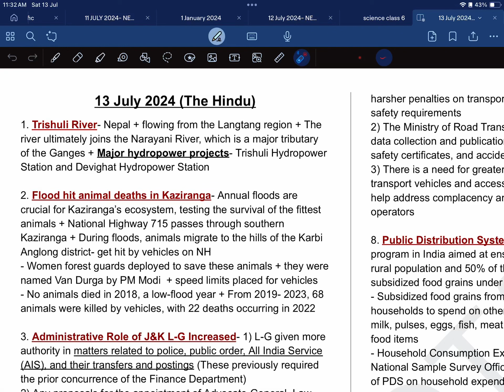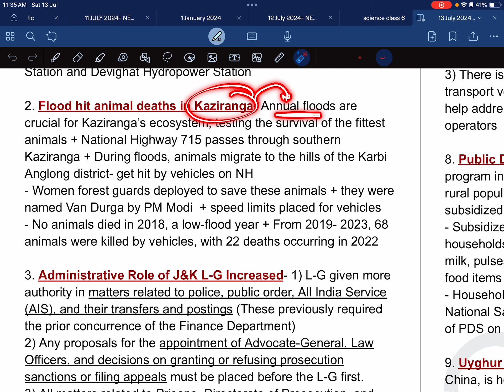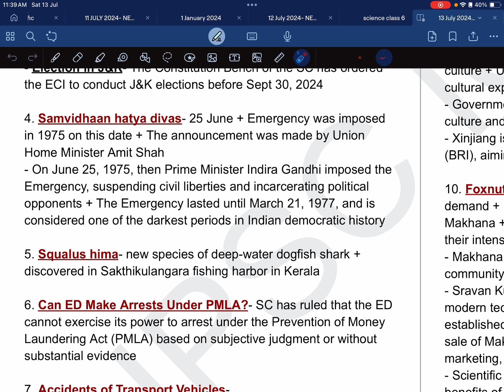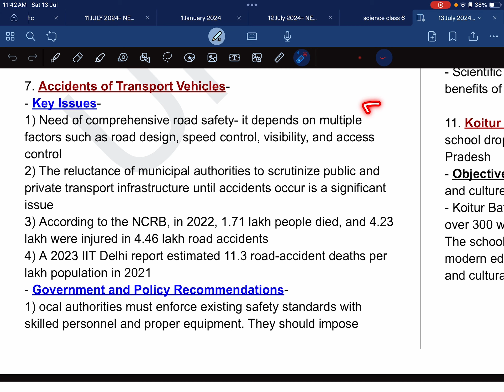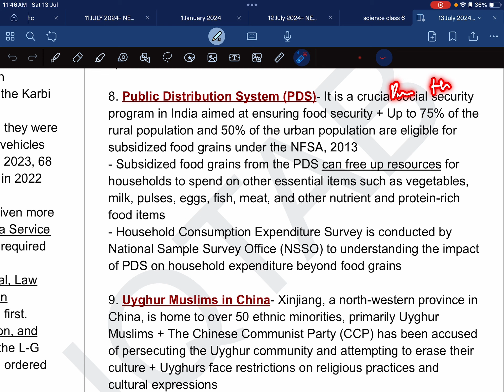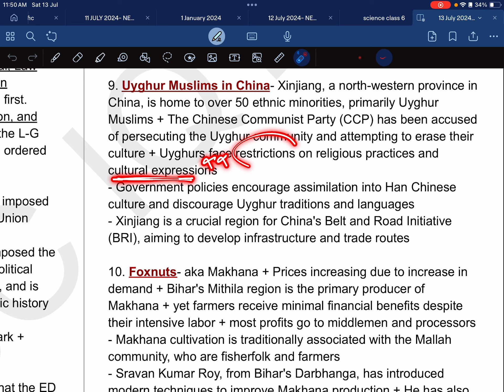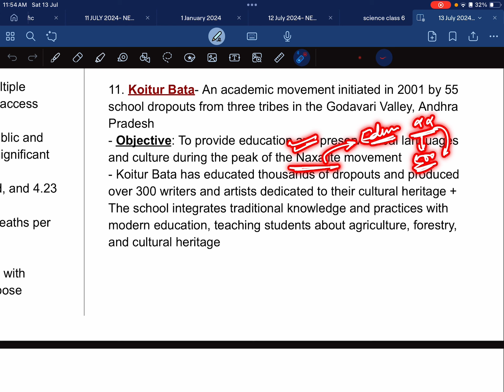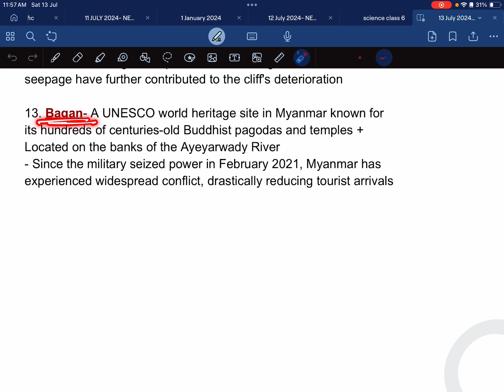THE HINDU NEWSPAPER DISCUSSION| 13 July 2024| Prelims PowerNotes| Newspaper Analysis- Concised Notes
Get the Compiled video link and daily News PDF on Telegram channel

Welcome to ‘Prelims PowerNotes’! In this video, we delve into the important news from ‘The Hindu’ newspaper. Our unique approach focuses on concise analysis and short notes, allowing you to grasp the key points in less time. We believe in quality over quantity, hence we filter out the noise and bring you only the relevant news that matters for your UPSC prelims preparation.

Our discussion is structured and to-the-point, ensuring you don’t waste time on irrelevant information. Each news item is broken down into easy-to-understand notes, helping you remember the details while also understanding the broader context.

So, if you’re short on time but don’t want to miss out on crucial current affairs, this video is for you. Dive in and power up your prelims preparation with ‘Prelims PowerNotes’. Remember, every minute counts when you’re preparing for the UPSC prelims, and we’re here to make every minute worthwhile. Enjoy the video!